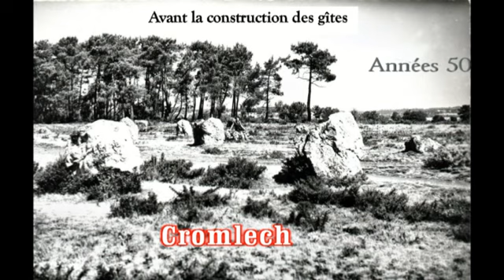Langon 35 Apres 1945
Langon 35 - Cartes postales après 1945  (Rectificatif vue aérienne lire Boulangerie-charcuterie Renouard et non Boucherie-Charcuterie)- Mus. Paul Mauriat Piano concerto N°1 Andante - Craig Armtrong Moulin Rouge